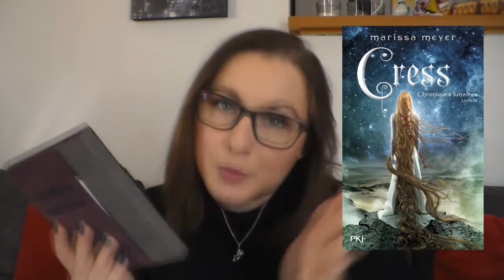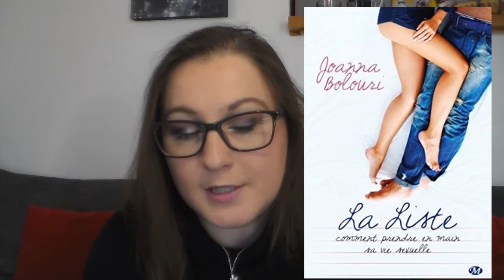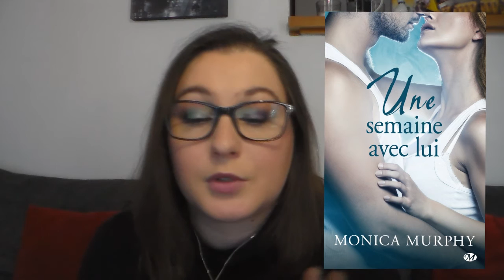[BOOK HAUL] E-book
Intro réalisé par Natacha de la chaîne Dans la peau d'une nana
➸ Si je t'aime prends garde à toi de Céline Mancellon
➸ Twilight de Lily S. Mist
➸ Ma raison de vivre et ma raison d'espérer de Rebecca Donovan
➸ Les Chroniques Lunaires : Cress / L'armée de la reine de Marissa Meyer
➸ La ballade des lucioles J. A. REDMERSKI
➸ Charming Kitty de Gina L. Maxwell
➸ Les étoiles en moi de Andrea Seigel et Brent Bradshaw
➸ Jeu de patience de Jennifer L. Armentrout
➸ Night School C. J. Daugherty
➸ Lux-1 Obsidienne Jennifer L. Armentrout
➸ Seducing Cinderella de Gina L. Maxwell